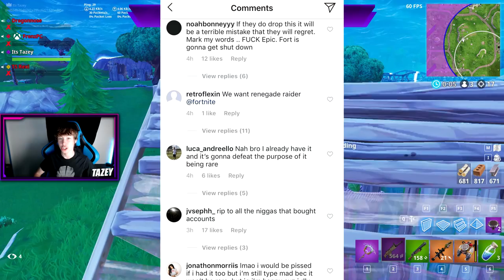RED KNIGHT COMING BACK TO FORTNITE!?